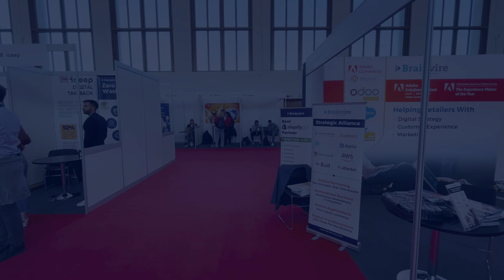Brainvire at Seamless Europe 2023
We had a wonderful experience interacting with industry experts and visitors at Seamless - this time in Europe!

Our experts discussed and shared valuable insights into achieving success in retail, eCommerce, digital marketing and more, with the right tools and the latest technology to varied businesses.

Chintan Shah | Maharshi Pancholi

To learn more about how we’re transforming brands across the globe through eCommerce,